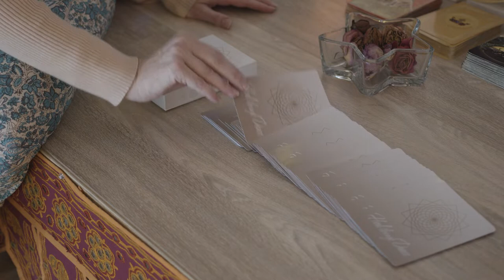What is Ecstatic Dance | Heal Through Dance | Ecstatic Dance Documentary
Explore ecstatic dance through the eyes of participants in this mini ecstatic dance documentary.  Peak inside of an ecstatic dance class.

Become an Embodied Ecstatic Dance and Somatic Movement Facilitator

Heal Through Dance buy book!

Filmed and Edited by Bobbie Benjamin